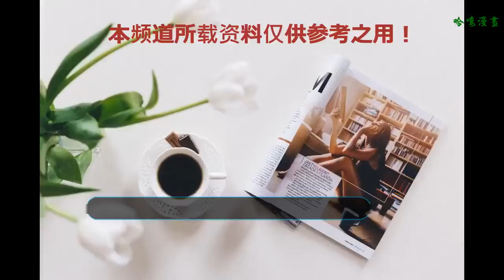《延禧攻略》歷史原型大對比：貴妃判若兩人，女主一模一樣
《延禧攻略》歷史原型大對比：貴妃判若兩人，女主一模一樣 在最近的一段時間里面于正的新劇延禧攻略正在熱播當中，里面的女主一反常態的和其他宮斗劇的女主并不一樣，在其他的劇中剛開始的女主總是被所有的人欺負陷害，每一次都是憑借自己的好運氣躲過去，然后知道失去了什么重要的東西才去黑化復仇，而在這部電視劇里面，女主一開場就是一個小腹黑，別人害我，我便還回去，感覺十分的快意恩仇啊！每一部歷史劇都會有自己的原型對照，這部劇也是不例外的，那么我們就去看看這些后妃的歷史原型是什么樣子的吧！首先要說的就是富察皇后了，劇中秦嵐演的皇后，可以說是一個和其他劇畫風不同的皇后，非常的溫柔，那么你知道在歷史上的皇后是什么樣子的么？那我們就來看一下，歷史上的皇后長相較為溫婉，她是皇上最愛的女人，曾經為乾隆誕下兩子兩女，去世時也不過就36歲而已，在她逝世后，乾隆悲痛不已，曾為她寫下了述悲賦，可見兩個人的感情是十分深厚的！順妃，在劇中由張嘉倪小姐姐扮演的順妃可以說是十分的漂亮，但是我們仔細的看一下她的歷史原型，就會發現這美貌值有點低呀，她曾經也是乾隆寵愛的妃子之一，但是在她41歲的時候，不知道究竟是為何突然的失去了乾隆的寵愛不說，還離奇的死亡了，對于這一段的后宮辛秘，可以說是眾說紛紜，但是至今并沒有一個確定的結論，看來電視劇中要拿這一點大做文章了！純妃，她的長相在乾隆的眾多妃子里面都可以說是名列前茅的，在電視劇中的純妃是一個心機頗深的人，但是就目前的劇情來看，她還暫時是站在皇后的一方的，歷史的純妃為皇上生下兩子一女，后來被被冊封為皇貴妃！貴妃，在電視劇中的貴妃，可以說是囂張跋扈，但是歷史的貴妃卻是與她恰恰相反的，歷史上的貴妃是一位出身漢家的美女，性格溫婉，飽讀詩書，可以說是乾隆的知音，十分收到乾隆帝的喜愛，她生前就已經是皇貴妃了，據說是在她病逝的前幾天，為了給她沖洗特別封為貴妃的！令妃，這可是最后的贏家啊！電視劇中的瓔珞從一開始的和皇上相看兩相厭，到后來的成為她最寵愛的妃子，可以說是經歷不少波折，在歷史上的令妃同樣也是宮女出身，為皇上誕下四子二女，最后被封為皇貴妃，在死后更是被她的兒子追封為太后，我們可以看出令妃的飾演者竟然和歷史上真正的令妃出奇的相似呀！